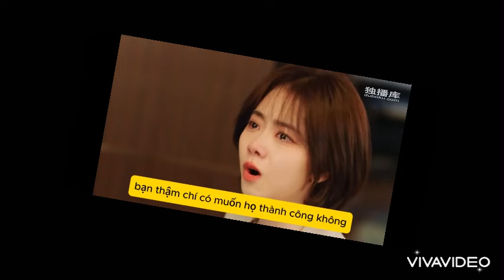EM ĐẸP HƠN ÁNH SAO TẬP 32, 33 VIETSUB: ĐÀM TÙNG VẬN, HỨA KHẢI